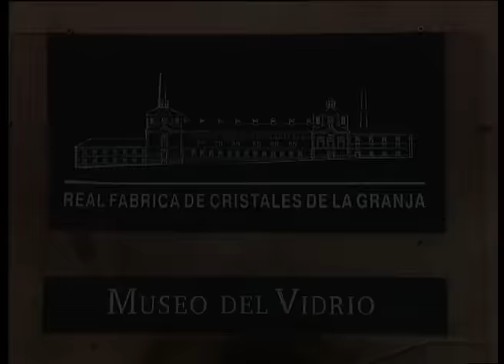CRISTAL Y VIDRIO artesano. Proceso de elaboración de varias piezas | Oficios Perdidos | Documental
Uno de los objetivos de la Fundación Real Fábrica de Cristales de La Granja ha sido recuperar la actividad fabril utilizando los mismos procedimientos artesanales de siglos pasados, con la sola variación de la mejora de los materiales y medios. En el año 1997 tuvimos la oportunidad de recoger en este documental todo el proceso de elaboración de las piezas de vidrio.